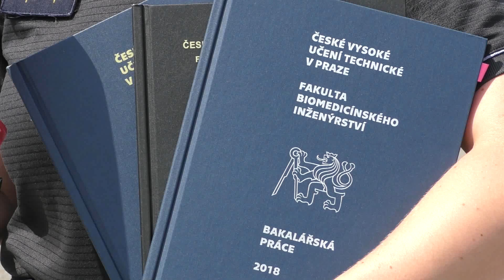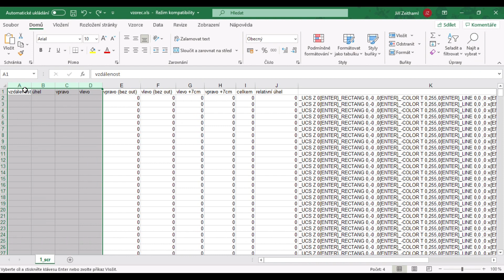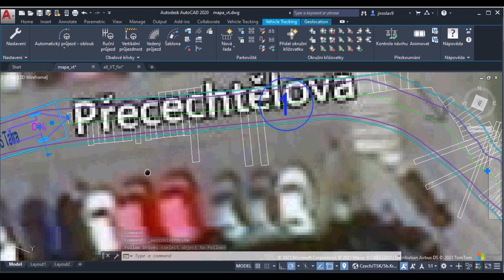Inspirativní studentský projekt - Bezkontaktní dálkoměr - 3 metry k životu aneb Parkujte ohleduplně